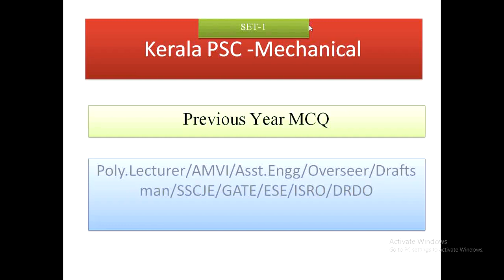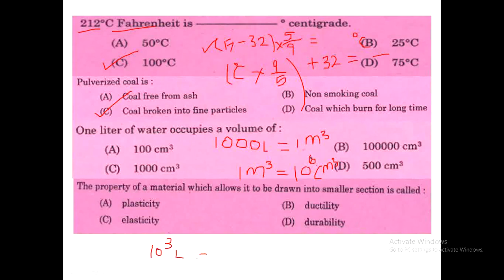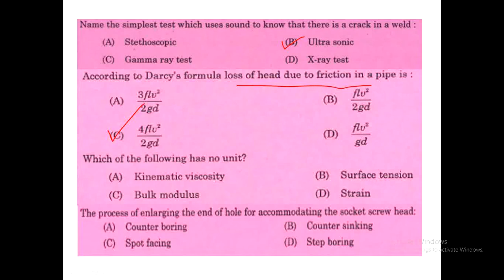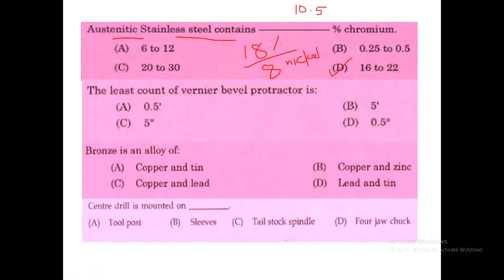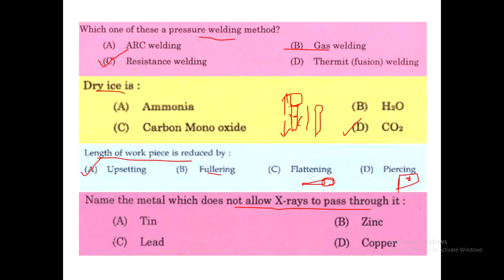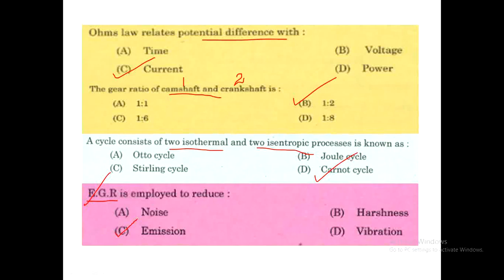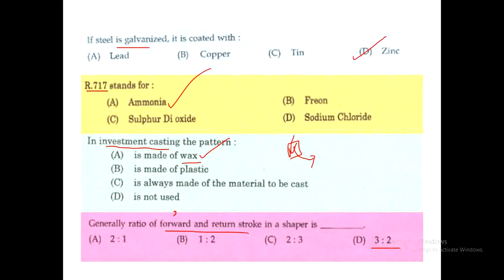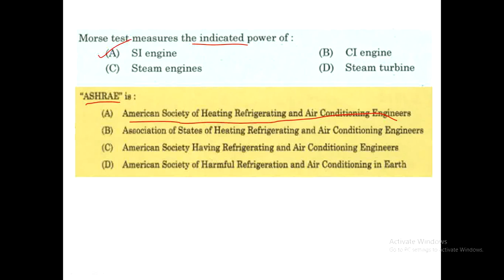Kerala PSC- Mechanical Previous year question| Poly.Lecturer/AsstEngg.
Poly.Lecturer/Asst.Engg/Overseer/Draftsman/SSCJE/GATE/ESE/ISRO/DRDO